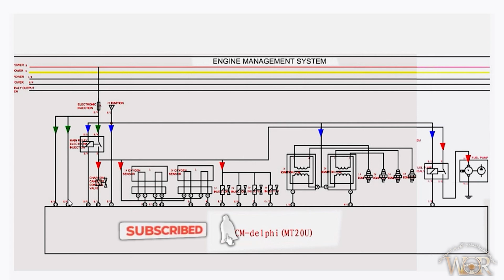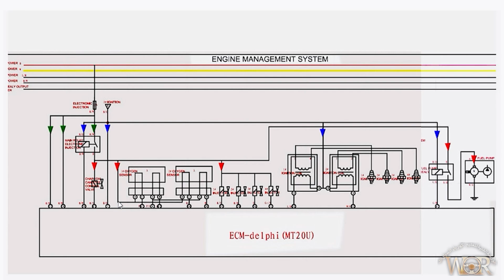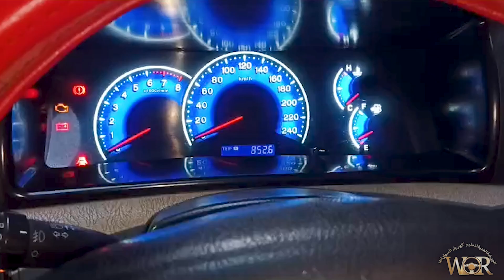فيوزات تشغيل محرك PYD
تعليم كهرباء السيارات للمبتدئين.نتابع شرح اعطال كهرباء السيارات للمبتدئين.في الفديو شرح وتوضيح لطريقه التحكم في تشغيل محرك السيارة.وذالك عن طريق وحدة الكنترول والتوصيلات الكهربائيه لاجهزه تشغيل المحرك و التركيز على أهم فيوز متحكم في عملية التوصيل..